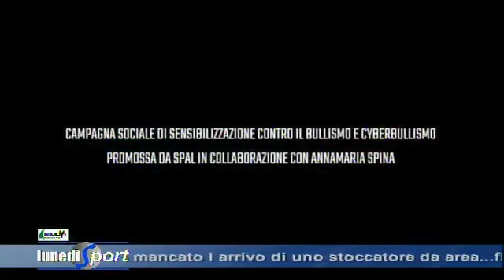Lunedì Sport - 7 febbraio 2022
Lo sport ferrarese in diretta dagli studi di Telestense